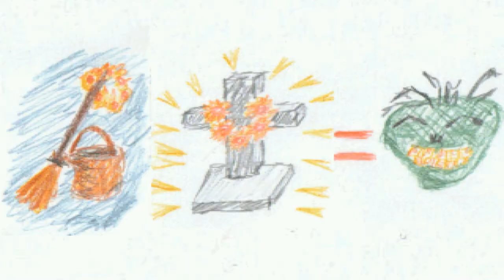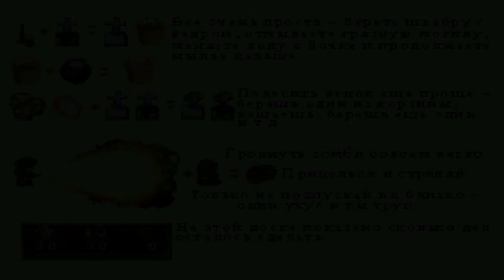Iozoff the Gravekeeper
Iozoff the Gravekeeper by Dr.Krest (RPG Maker 2000)